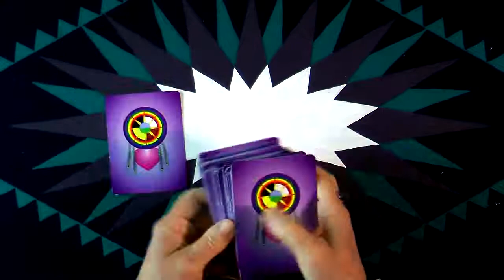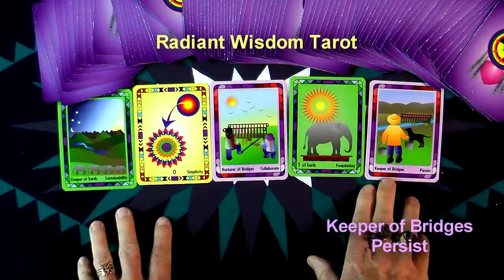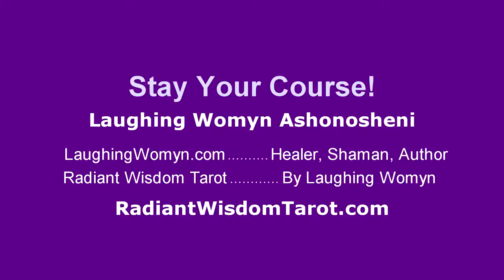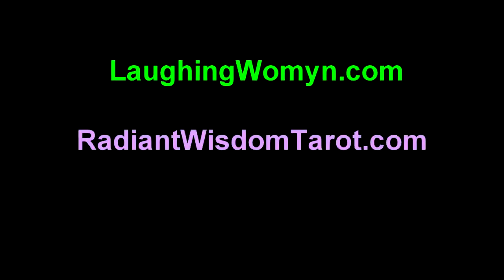Tarot Reading for Week of Nov 2, 3, 4, 5, 6, 7, and 8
Bonus: Watch How the First Card Just Jumps Out!
The Perfect Time To Focus On Long Term Projects and Goals is one of the energies for this week. Another fun and positive weekly reading by Laughing Womyn Ashonosheni using the deck she created - Radiant Wisdom Tarot - the now generation of tarot wisdom. At the end of the video is the cover of Laughing Womyn's newly published childrens books, Mattie's Magical Summer and TJ Remembers The Mountain.